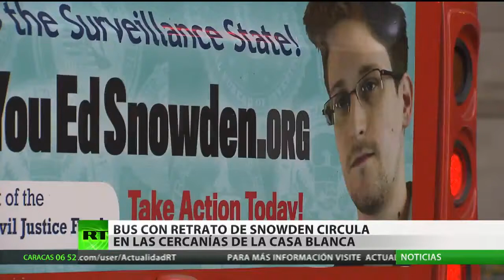La red Cinco Ojos La magnitud del espionaje estadounidense, explicada en gráficos